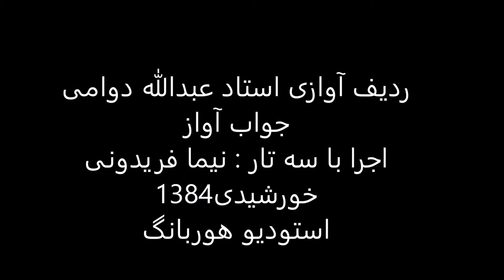جواب آواز استاد عبدالله دوامی سه تار نیما فریدونی 1384 دشتی دشتستانی